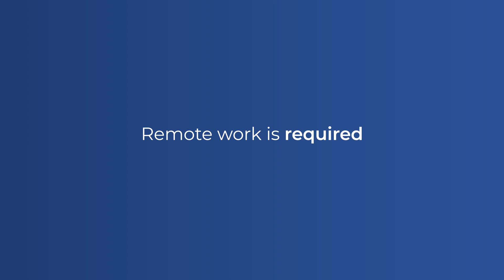Enabling the Remote Workplace with M-Files: Valeo Financial Advisors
The world changed in 2020. Companies face a new reality where work is done from kitchen tables, spare bedrooms and home offices. Remote work went from a nice perk to a mandatory directive. Future-proof your business by enabling secure access to documents and information while minimizing risk with M-Files.

M-Files ensures the efficiency and productivity of your team, no matter where they are - their home, the hotel, the office, the airport, a coffee shop... anywhere.

Access business critical information no matter where it's stored - CRM, ERP, network folders, file shares... anywhere.

Greg Fulk of Valeo Financial Advisors describes the impact M-Files had when their team picked up and went home to work - a seamless transition with no drop-off in productivity.